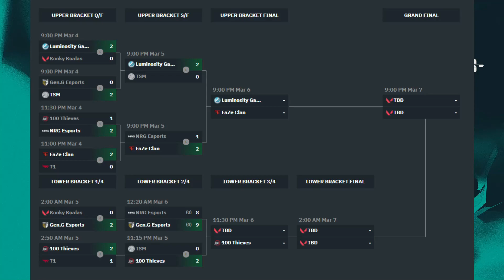LOSER OUT! TSM vs 100T HIGHLIGHTS - VCT Challengers 3 NA VALORANT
This is Champions Tour North America Stage 1: Challengers 3 Main Event, we have the following 8 team in this valorant tournament: GEN.G, TSM, 100T, NRG, FAZE, T1, Luminosity, Kooky Koalas.
7 big orgs, but there is only 4 places to the masters, this valorant tournament will be EPIC! Enjoy the highlights!

We cover all major valorant tournament from NA/EU, with special focus on VCT - Valorant Champions Tour - which is the first RIOT organised one year long world championship for Valorant Esports!
The VCT is broken down into 3 stages, that include Challengers and Masters.
Stage 1 played in February and March
Stage 2 played in May and June
Stage 3 from July to September
In October, a Last Chance Qualifier will be held
And it will all culminate in an end the year world championship, the VCT Champions, where the best of the best will fight for the chance to become the first world champions of Valorant Esports!

Thank you for choosing my channel Nice Gaming Valorant HIGHLIGHTS, hope you enjoy Valorant pro match and tournament highlights!

If you are completely new the esport, or valorant esport, the best way to jump into it, is to watch the best tournament highlights or full matches! Valorant tournaments are played by pro gamers, pro gamers actually get paid to go the extra mile and invest time and energy into mastering one single type of game, in our case it's valorant!
The valorant esport scene is pretty fresh, as RIOT released the game this year 2nd June 2020. Since then the RIOT supported Valorant Ignition Series events are the ones hyping the esport side of the game. The event are available worldwide, we have most of our big events in NA, but we have events in EU, SA, ASIA, Oceania, even in Africa, so the community is really becoming a broad audience!
At Nice Gaming Valorant HIGHLIGHTS, you'll find the most anticipated games as full uploads map by map!